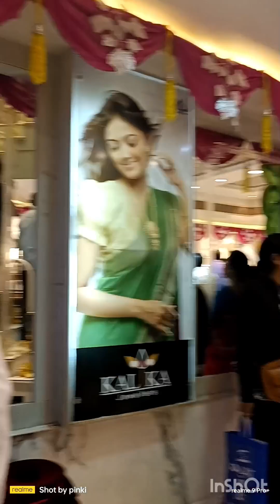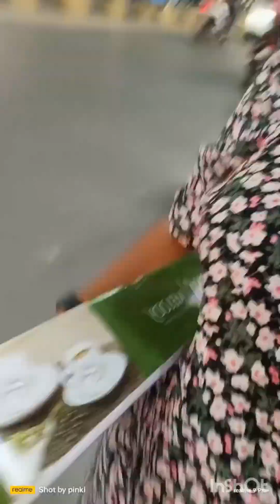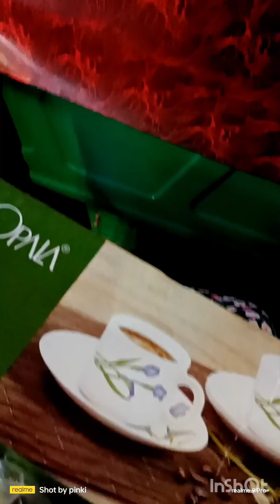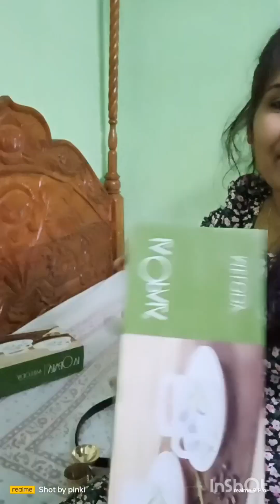HAPPY DHANTERAS | Dhanteras Vlog || Shopping